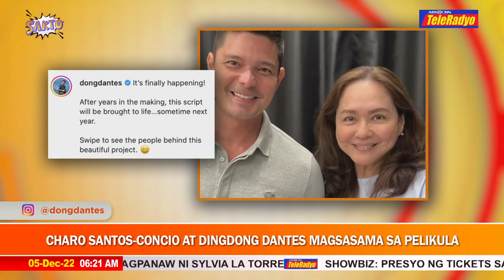Charo Santos-Concio at Dingdong Dantes magsasama sa pelikula | Sakto (5 Dec 2022)